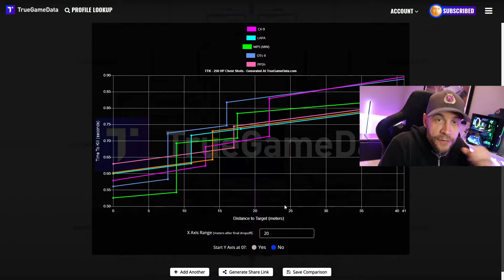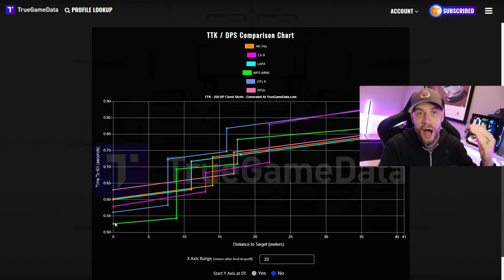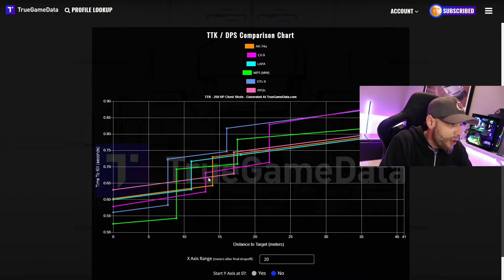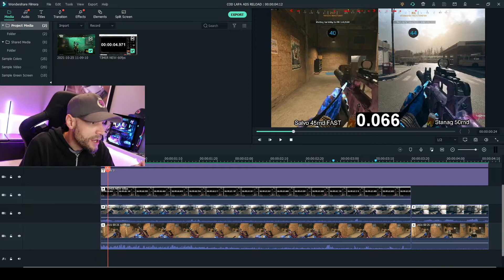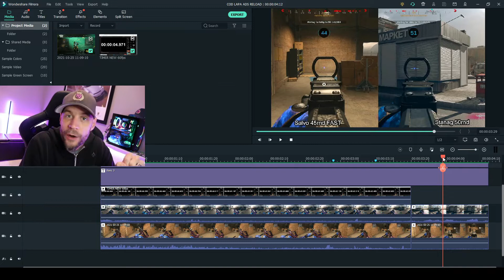Warzone LAPA SMG Halloween Best Class Setup Loadout Gameplay - COD Rebirth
Chapters:
0:00 Intro
0:46 Unlock the LAPA
1:40 LAPA TTK
3:17 LAPA Gameplay
4:36 LAPA Class Setup
8:12 Final Thoughts

Monitor - MSI 144hz 27"
Mic - Blue Yeti
Headphones - HyperX Cloud II
Controller - Microsoft Elite 2
Keyboard - HyperX RGB
Mouse - HyperX RGB
Ring Light
Cam: Cannon SL2

XBOX SETUP:
TV - Sony X900h 4k 120hz HDMI 2.1 TV
Xbox Sreies X
Headphones - Turtle Beach Stealth 600 - Xbox - PS